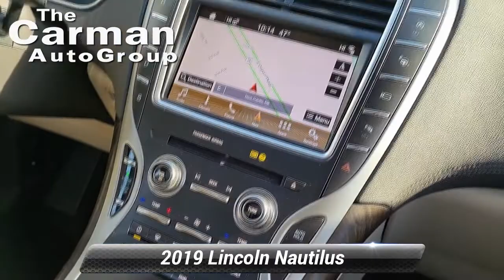Certified 2019 Lincoln Nautilus Reserve, New Castle, DE P1802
Carman Ford Lincoln of New Castle

2019 Lincoln Nautilus Reserve 2.0L TurbochargedCertified.

[RLVID:4757:9318289c0140c36e:c1daa2f60f03afde:1]